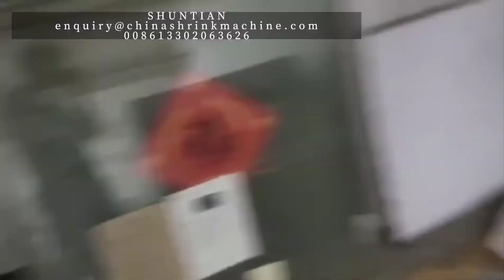Manual shrink sleeve machine for box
Manual sleeve wrapping machine, which is suitable for home packaging cartons, can choose this kind of packaging machine for industries with little demand.